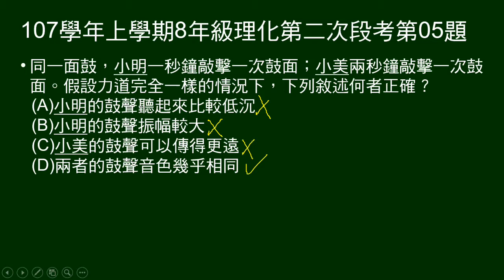107學年上8年級理化二段第05題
不同頻率、相同力道擊同一面鼓，問敘述何者正確。